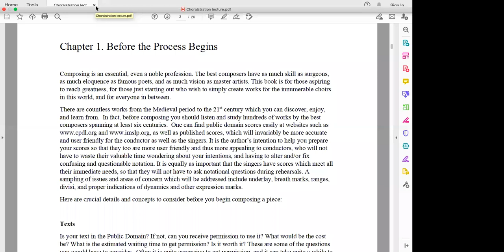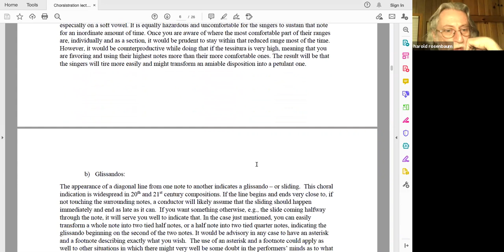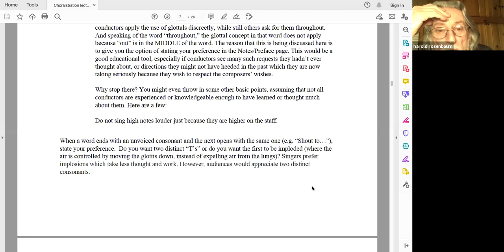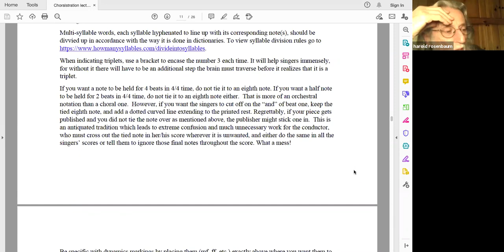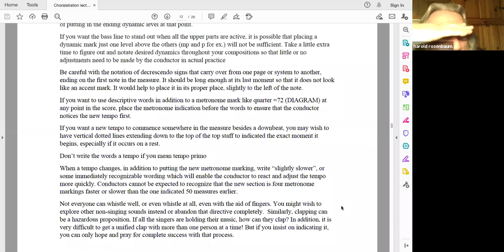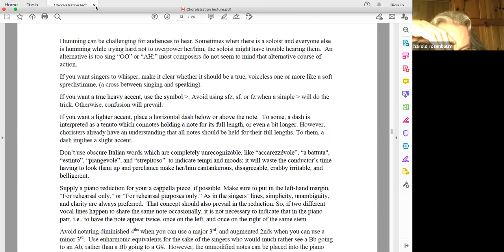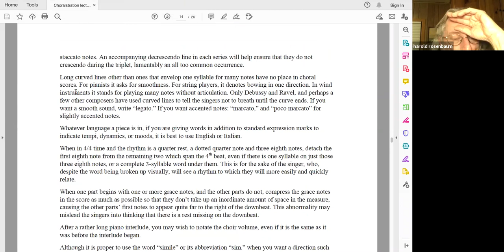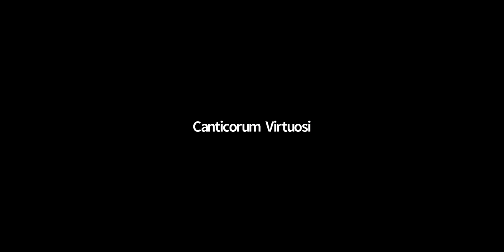Session #14: Writing for Choirs I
At the beginning of the COVID-19 pandemic, Maestro Rosenbaum presented 30 free one-hour lectures with Q&A via Zoom. He offered group conducting lessons, analyses of singers and choirs, and discussions of scores. Here is one such lecture.

(Unfortunately, the footage from Session #13 was lost.)